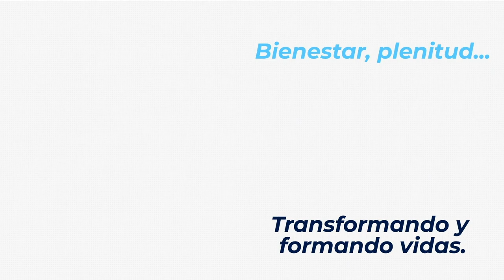Master Coach Plus con Ana Maria Rojas, en un espacio con Alejandra Lugo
FGU Actual.